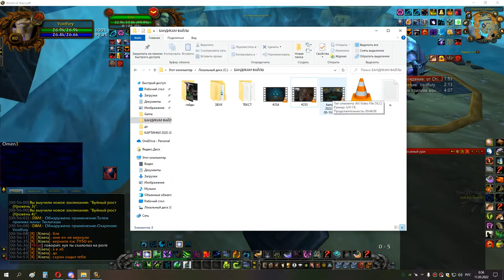2я часть ИВК 25 рдру мишка 10 03 22